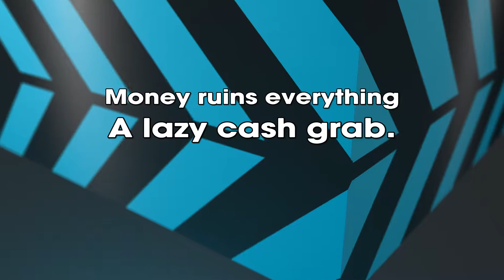Is this a joke?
My take on this new scam by rockstar.